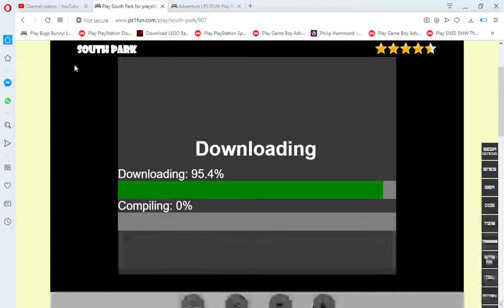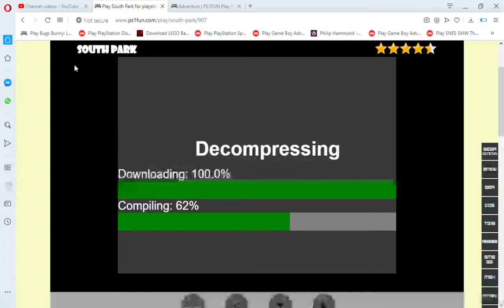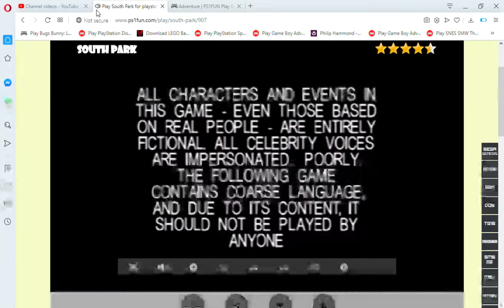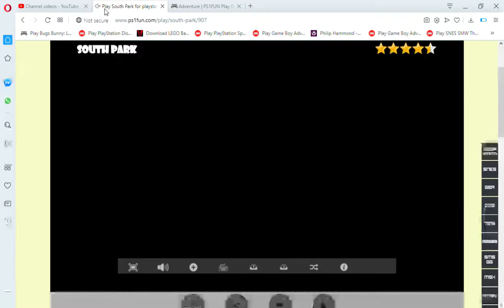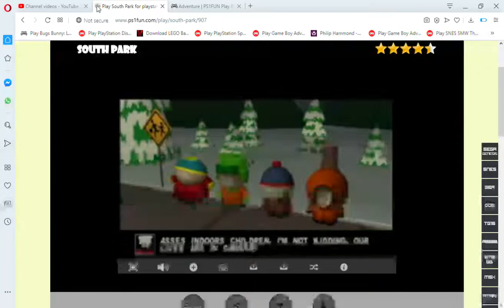Play South Park for playstation online PS1FUN Play Retro Playstation PSX games online Opera 202